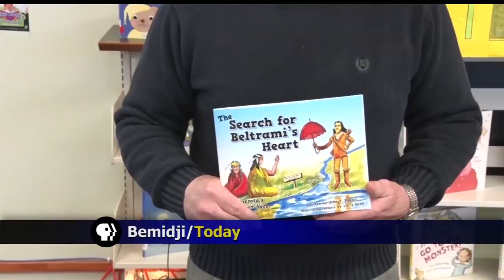Local Author Shares Story Of Giacomo Beltrami In Children's Book